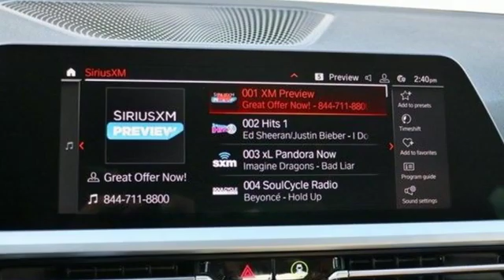New 2020 BMW 3 Series Baltimore MD Washington DC, MD T00678 - SOLD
Year: 2020
Make: BMW
Model: 3 Series
Trim: 330i xDrive Sedan North America
Engine: 2.0L 4 Cylinder Engine
Transmission: AUTOMATIC
Color: Black Sapphire Metallic
Interior: Cognac Vernasca Leather
Stock #: T00678
VIN: 3MW5R7J05L8B16840
Heated Seats, Moonroof, Nav System, Back-Up Camera, iPod/MP3 Input, Onboard Communications System, Rear Air. EPA 34 MPG Hwy/25 MPG City! 330i xDrive trim, Black Sapphire Metallic exterior and Cognac Vernasca Leather interior SEE MORE! OPTION PACKAGES: CONVENIENCE PACKAGE Comfort Access Keyless Entry, Lumbar Support, SiriusXM Satellite Radio, 1 year All Access subscription, Active Driving Assistant, cross-traffic alert rear, For vehicles equipped w/navigation, speed limit info is additionally included, LED Headlights w/Cornering Lights, Active Blind Spot Detection, Park Distance Control, LIVE COCKPIT PRO W/NAVI Connected Package Pro, HEATED FRONT SEATS, REMOTE ENGINE START, HEATED STEERING WHEEL. BUY FROM AN AWARD WINNING DEALER: Our mission is to expedite the process by putting you in control. We provide price and payment quotes that detail and clarify any/all fees - no surprises. Our goal is to create an efficient and enjoyable experience every time you visit our dealership, BMW of Silver Spring is your local area BMW destination. DISCLAIMER: *Your additional costs are sales tax, tag and title fees for the state in which the vehicle will be registered, $995 freight (all new BMW models), any dealer-installed options (if applicable), $69 dealer-installed Nitrogen (Tire) Inflation/Replacement and a $299 dealer processing fee. Pricing and incentives may vary if vehicle is leased. Prices are subject to change, and prior sales are excluded from these offers. *All payments calculated with 10% down plus state tax and tag fees. For leases*Your additional costs are sales tax, tag and title fees for the state in which the vehicle will be registered, $995 freight (all new BMW models), any dealer-installed options (if applicable) Every Loaner Vehicle Internet Price includes current applicable manufacturer rebates and incentives, but certain conditions apply to some of these offers. Those offers and conditions may require financing through BMW Financial Services.

Address:
3211 Automobile Boulevard